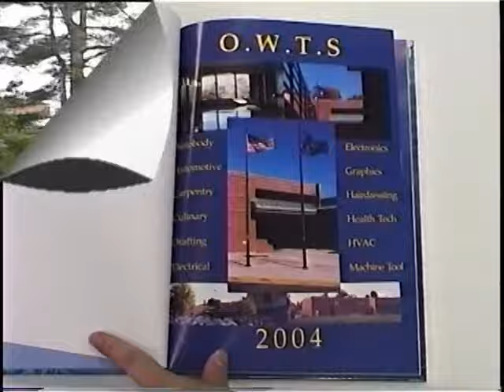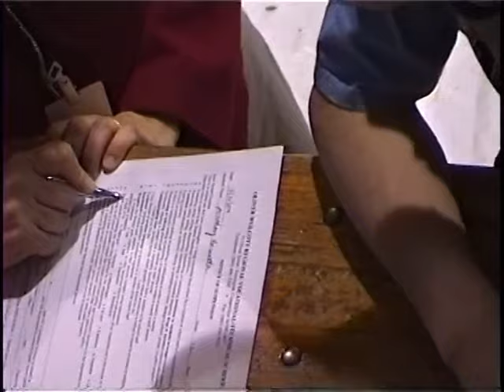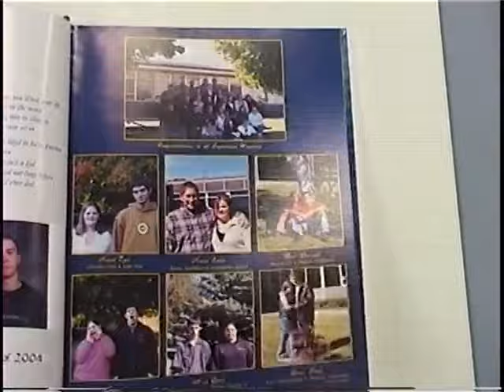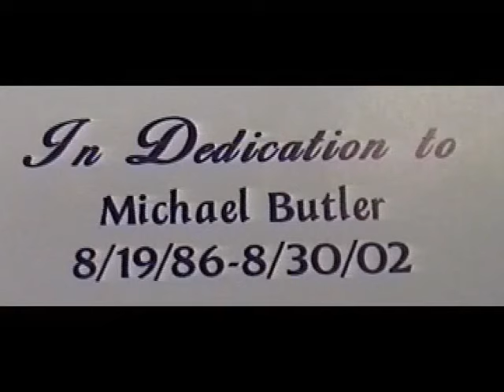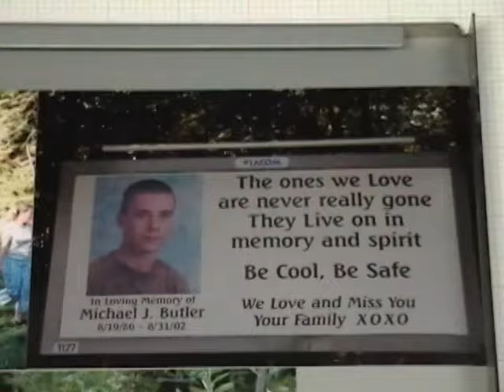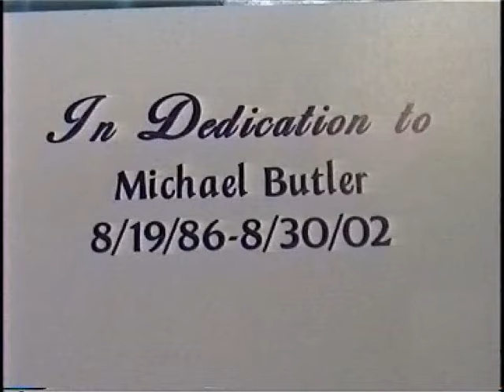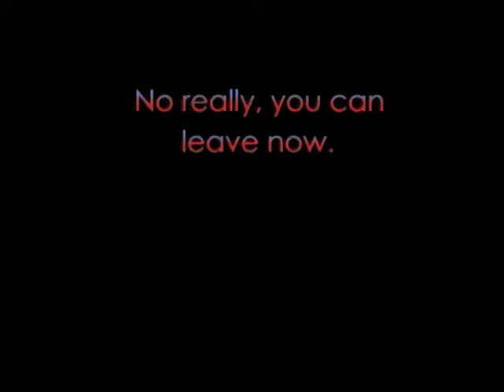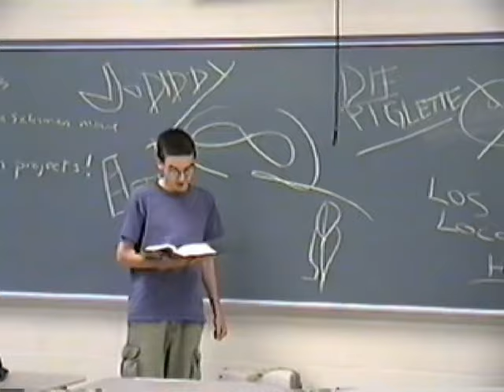OWTS Senior Video - 2004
Found after all these years and uploaded for all to enjoy!
-TOM